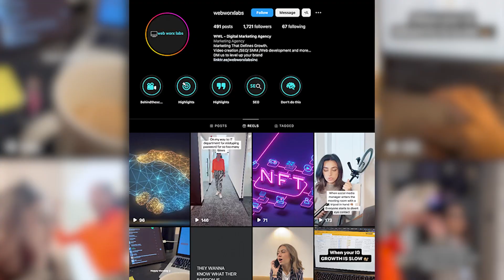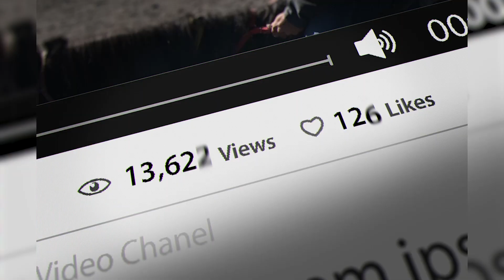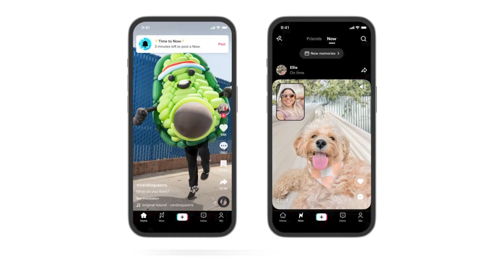Instagram vs. TikTok: Your Brand's Path to Success🤔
Discovering the right platform for your brand—Instagram or TikTok—can make all the difference. Join us as we explore which one suits you best!
Instagram is the long game. It's like your aesthetically pleasing shopfront—make it count! Invest time in building a strong presence and leave a lasting impression.

TikTok offers quicker results. In just three to six months, gain visibility and capture attention. It provides initial visibility, while Instagram needs consistent content output to shine.Don't worry about lower views or a perceived "shadow ban" on TikTok; it's normal. Patience is key.

TikTok promotes its "promote" feature for greater visibility. Invest more time in Instagram for long-term benefits, while TikTok offers instant visibility with its raw and energetic nature. Find the right balance for your brand's success!

Follow us for more contents on social media growth and branding.